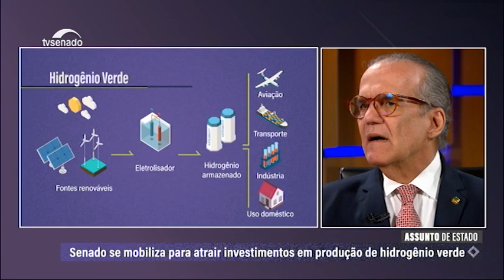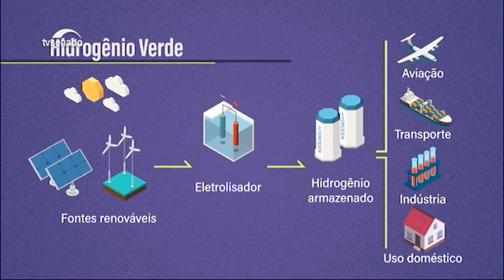Recursos do Banco dos Brics vão reforçar abastecimento de água em Pernambuco, afirma Fernando Dueire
Senador Fernando Dueire (MDB-PE) destaca a importância da operação de crédito junto ao Banco dos Brics, que permitirá a ampliação do abastecimento de água em Pernambuco e, consequentemente, melhor qualidade de vida para a população do estado. Ele comenta também sobre mobilização no Senado visando criar um marco regulatório para atração de investimentos nacionais e internacionais para a criação de usinas de energia de fontes renováveis que produzirão hidrogênio verde, o "combustível do futuro". E fala ainda sobre a situação do metrô de Recife.